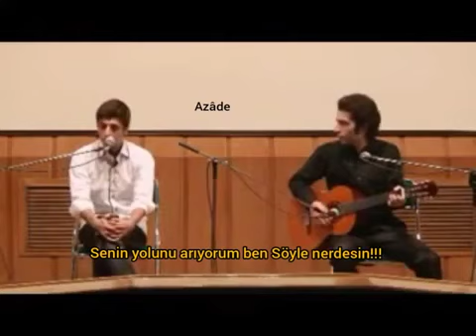Sensiz Kalan beni gör ~Farsça şarkılar Türkçe çeviri ~Farsça şarkı türkçe altyazı iran şarkı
Farsça şarkı
farsça şarkılar türkçe altyazılı
Farsça şarkılar
Farsçaşarkıtürkçeçeviri
Farsça şarkı Türkçe çeviri
Farsça şarkılar Türkçe çeviri